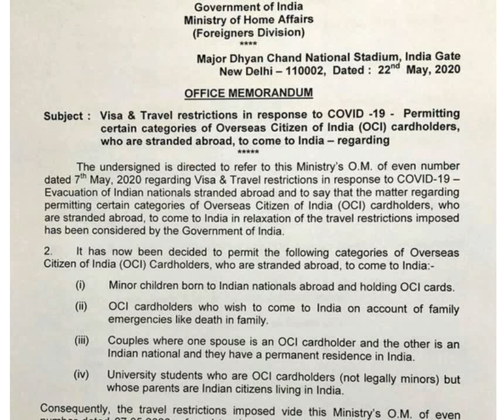Waiting to travel to India.